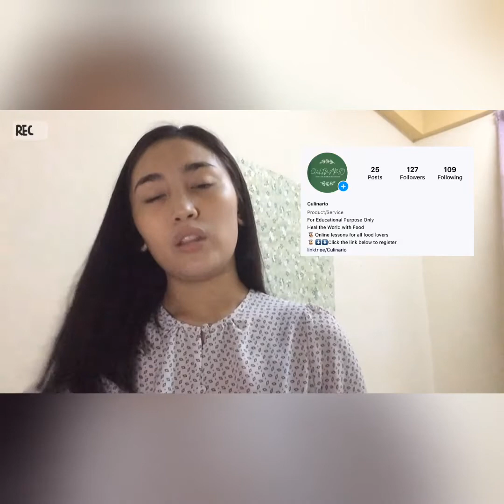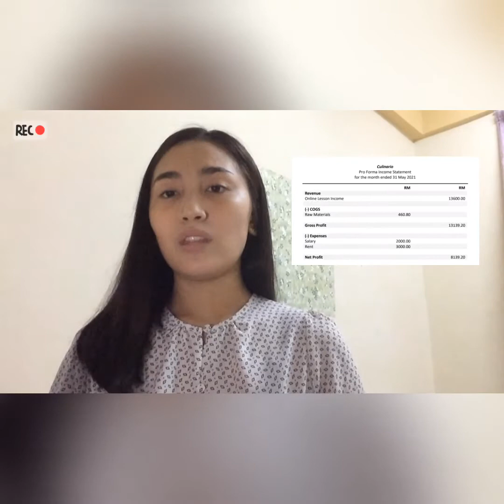APK Business Practicum Individual Achievement Video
APK Individual Achievement Video submission by Bethsey Jesse Joseph (BM20110015)